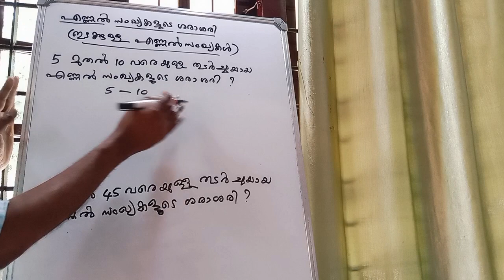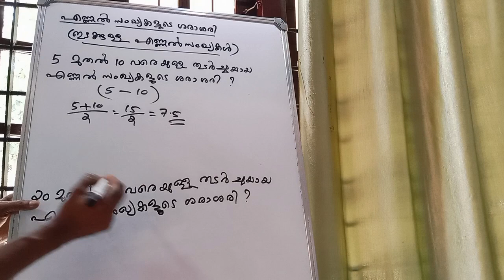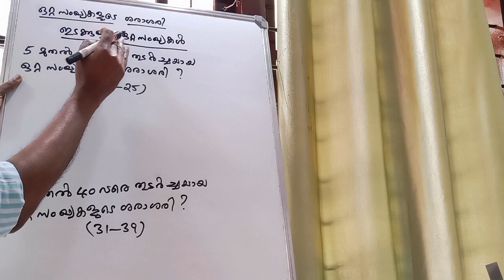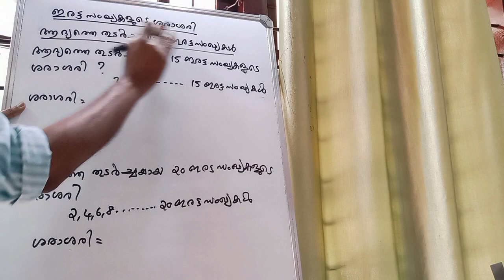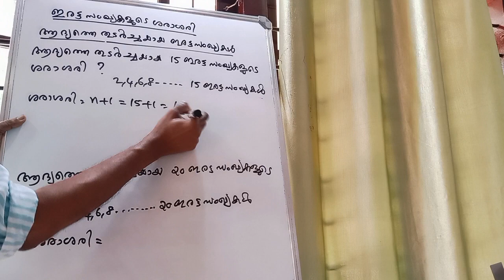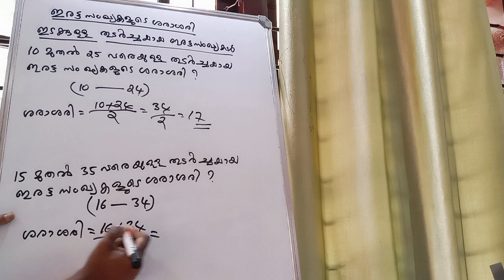PSC-SSC-KTET-COMPETITIVE EXAMS-MATHS-PREVIOUS REPEATED QUESTIONS- ശരാശരി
HAI FRIENDS,
IN THIS VIDEO WE ARE DISCUSSING THE TOPIC AVERAGE OF NATURAL NUMBERS, ODD NUMBERS AND EVEN NUMBERS .  THOSE WHO ARE PREPARING FOR PSC, SSC, K-TET  AND OTHER COMPETITIVE EXAMS,  THOSE WHO DO NOT KNOW THIS TOPIC AND ALSO SCHOOL STUDENTS CAN BE BENEFITTED THROUGH THIS CLASS. THIS VIDEO INCLUDES REPEATED MODEL QUESTIONS AND PREVIOUS  QUESTIONS.
സുഹൃത്തുക്കളേ നമസ്‍കാരം,
     താങ്കൾക്ക് ഈ ചാനലിലേക്ക് സ്വാഗതം.  ഗണിത ശാസ്ത്രത്തിലെ എണ്ണൽ സംഖ്യകൾ,  ഒറ്റ സംഖ്യകൾ, ഇരട്ട സംഖ്യകൾ, എന്നിവയുടെ ശരാശരി  ആണ് ഈ വീഡിയോയിൽ ചെയ്യുന്നത്.  PSC, SSC, K-TETമറ്റ് മത്സര പരീക്ഷകൾ തുടങ്ങിയവയിൽ പങ്കെടുക്കുന്നവർക്കും , ഗണിതത്തിലെ സമാന്തര ശ്രേണി എന്ന ഭാഗം അറിയാത്തവർക്കും,  സ്കൂൾ വിദ്യാർത്ഥികൾക്കും  ഈ വീഡിയോ പ്രയോജനപ്പെടുത്താം.  പല മത്സര പരീക്ഷകൾക്കും ചോദിക്കുന്ന ആവർത്തന മാതൃക ചോദ്യങ്ങളും മുൻ വർഷ ചോദ്യങ്ങളും അടങ്ങിയതാണ് ഈ വീഡിയോ.
നന്ദി